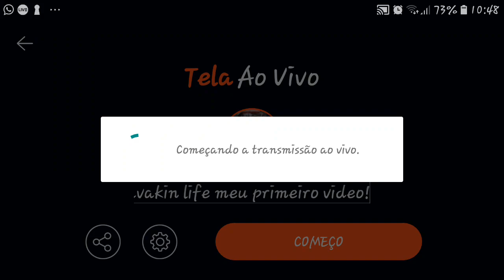avakin life meu primeiro video!